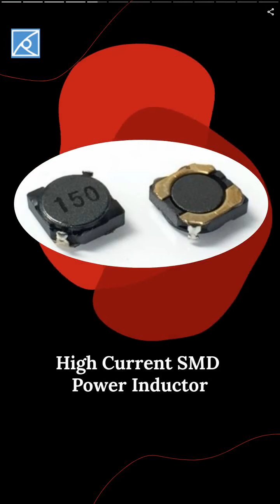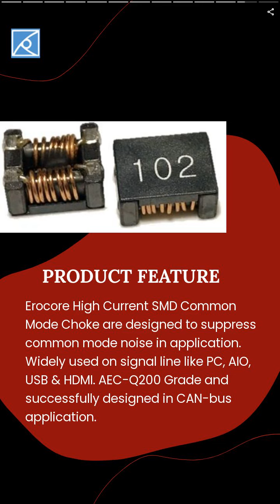High Current SMD Power Inductor | EROCORE ENTERPRISE CO., LTD. | Taiwantrade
Erocore was established in 1997, our head office is located in Taipei. Erocore's main products are SMD Power Inductor, Common Mode Choke & Filter, Wire Wound Coil, Multilayer Chip Bead, Magnetic Ferrite Core.

00:00:00 EROCORE ENTERPRISE CO., LTD.
00:00:07 Erocore was established in 1997, our head office is located in Taipei. Erocore's main products are SMD Power Inductor, Common Mode Choke & Filter, Wire Wound Coil, Multilayer Chip Bead, Magnetic Ferrite Core.
00:00:14 As a ISO9001 & IATF16949 certificated Manufacturer. Erocore's products are widely used on many electrical application such as Power Supply, EMI and AEC-Q200 applicaiton.
00:00:21 PRODUCT COLLECTION
00:00:28 High Current SMD Power Inductor
00:00:35 Erocore High Current SMD Power Inductor is one kind of shielded power inductors. Rated Current up to 12A, Inductance up to 1500uH, widely used on Power Supply & EMI.
00:00:42 Ultra High Current SMD Power Inductor
00:00:49 Erocore Ultra High Current SMD Power Inductor is widely used on Large Current Power Supply (up to 60A )like USB charger, data server, mother board, and other consumer electronics.or automotive application(AEC-Q200)
00:00:56 RF Wire Wound Inductor & Coil
00:01:03 Erocore RF Wire Wound Inductor & Coil is Ceramic Body construction. With High Q value & SRFs, RF Inductor are widely used on both signal line and power line which block or attenuate frequencies we do not want(USB ,IEEE1394, Bluetooth,etc)
00:01:10 High Current SMD Common Mode Choke
00:01:17 Erocore High Current SMD Common Mode Choke are designed to suppress common mode noise in application. Widely used on signal line like PC, AIO, USB & HDMI. AEC-Q200 Grade and successfully designed in CAN-bus application.
00:01:24